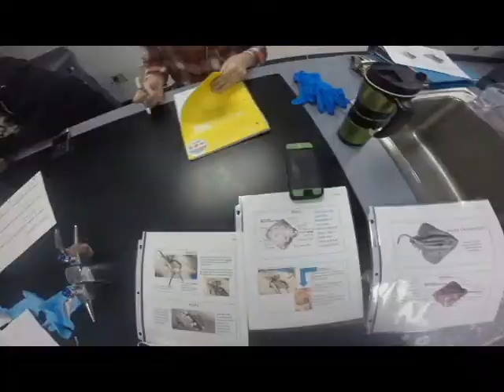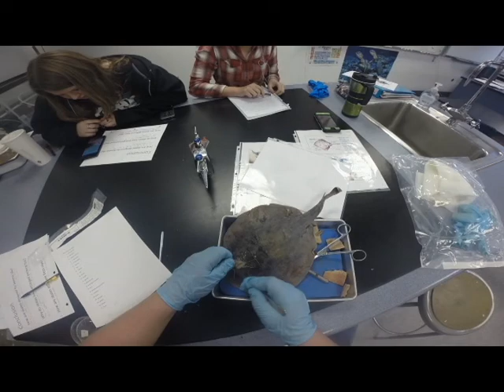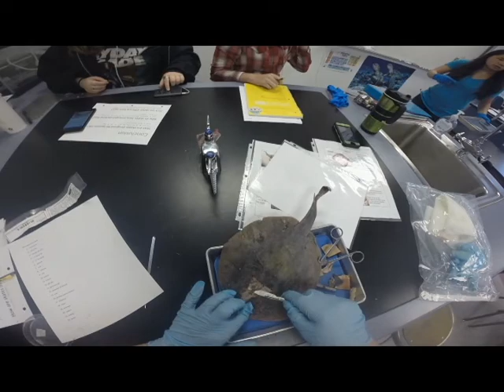Sting Ray Dissection (4-8-2015)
I do have permission to use the music from the band From Thin Air. They are a local Colorado Punk Rock band that are down to earth and amazing artists.